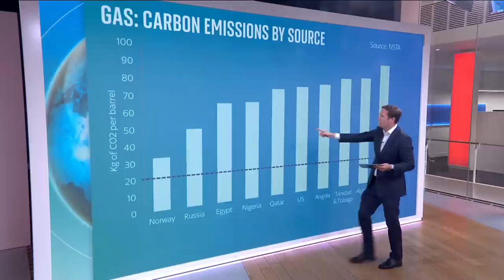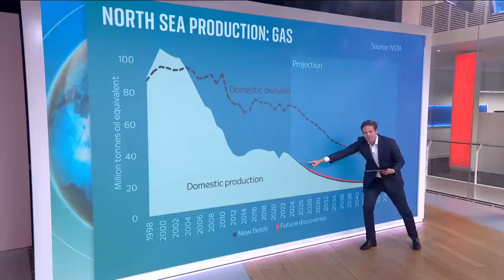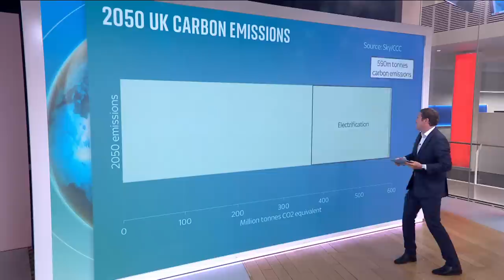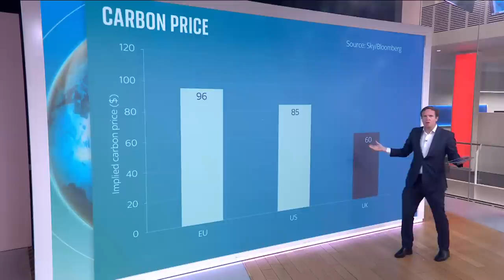Energy Security: How carbon-intensive is drilling for oil and gas in the North Sea?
Rishi Sunak has defended a planned expansion of oil and gas drilling in the North Sea, claiming it is "entirely consistent" with the government's goal to reach net zero by 2050.

But critics claimed the decision sent "a wrecking ball through the UK's climate commitments", with one Tory MP warning the prime minister would end up "on the wrong side of history" if it went ahead.

Sky's economics and data editor Ed Conway has analysed how carbon-intensive is oil and gas that comes out of the North Sea compared with other countries around the world.